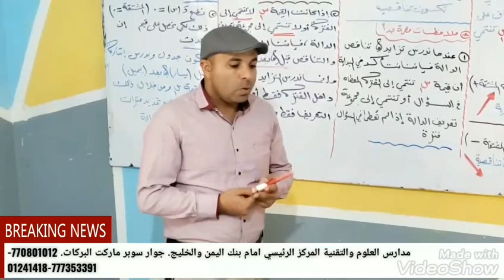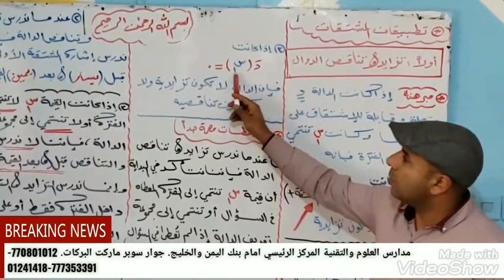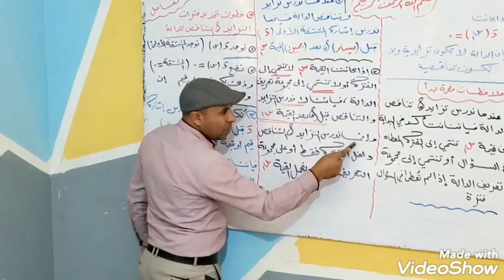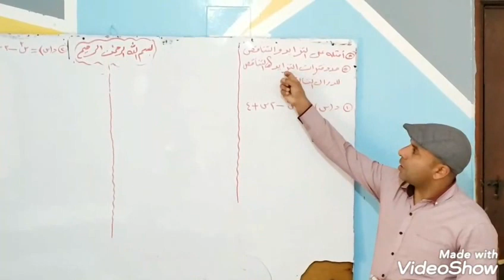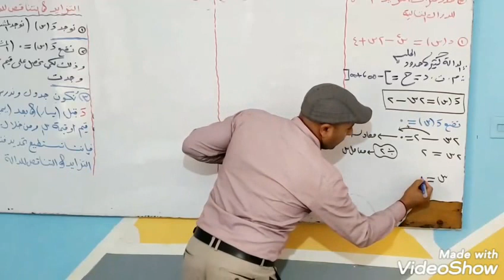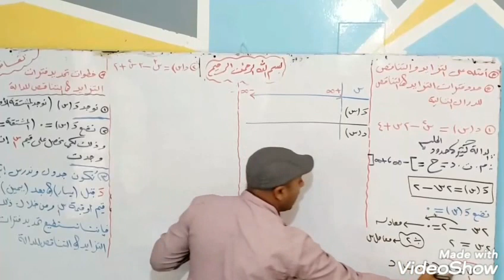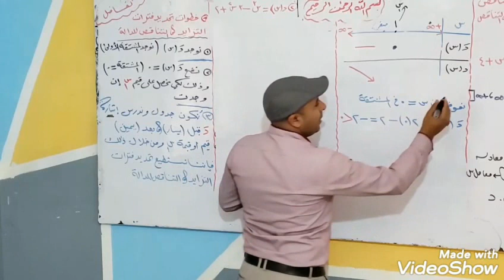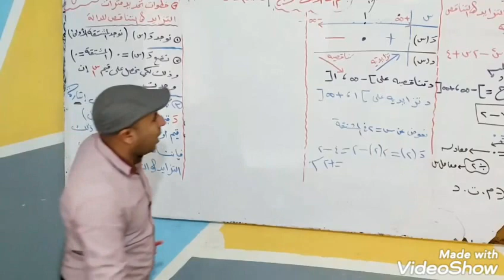مدارس العلوم والتقنية المركز الرئيسي. ا. علي ضبعان. تفاضل. تطبيقات المشتقات. الحلقه الاولى.